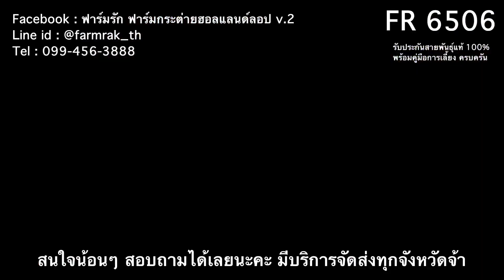FR 6506 - ฟาร์มรัก ฟาร์มกระต่ายกรุงเทพ ขายกระต่าย กระต่ายฮอลแลนด์ลอป กระต่ายแคระ กระต่ายหูตก